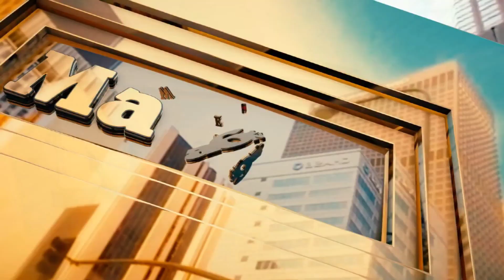Maa6tvnews.. 13-02-2022- Breaking... కందికుంట ప్రెస్ మీట్